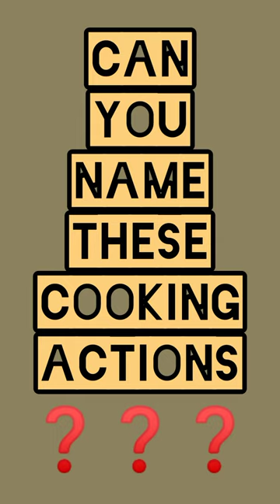Cooking Actions In English |English Speaking Practice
Cooking Actions In English
English Speaking Practice
English Words
English Vocabulary
English Grammar
English Learning

English Grammar
English Speaking Practice
English Vocabulary
Test Your English
Replace Boring English Words With Cool English Words
Alternate English Words
English Quiz
Competitive Exam English Question Answer  English MCQ
Basic vs Advanced English
Advanced English
Transitional Words
To Begin With, In Addition, Furthermore, In Conclusion
IELTS
English Writing
English Essay
New English Words
Learn New English Word Everyday
Improve Your English Vocabulary
50 English Opposite Verbs
Opposite Words In English
Antonym Words
Vocabulary
Antonyms
Interview Question
Useful English Phrases
Daily Use English Sentences
English Words
English
English Vocabulary
Learn English Speaking
Dry Fruits Vocabulary
Learn English Words With Hindi Meaning
Spoken English
Daily Use English Words With Hindi Meaning
Hindi To English Translate
Hindi To English Translation
English Learning

Download PDF of Chapter - 3 Gopal and the Hilsa-fish (Complete Book Work/  Solved Exercise/Questions Answers)

Download PDF of Poem - The Shed (Complete Book Work/  Solved Exercise/Questions Answers)

Download PDF of Chapter - 4 The Ashes That Made Trees Bloom  (Complete Book Work/  Solved Exercise/Questions Answers)

Download PDF of Poem - Chivvy (Complete Book Work/  Solved Exercise/Questions Answers)